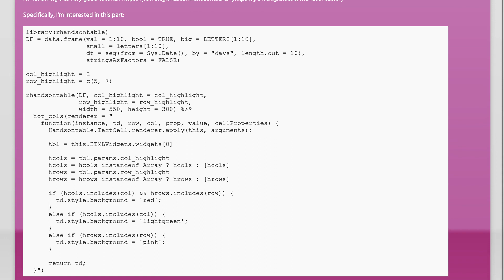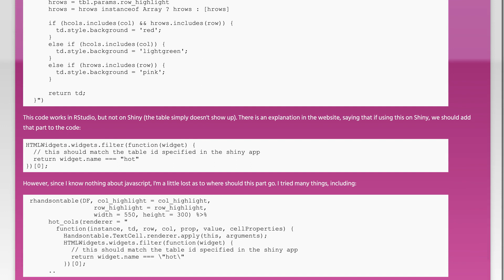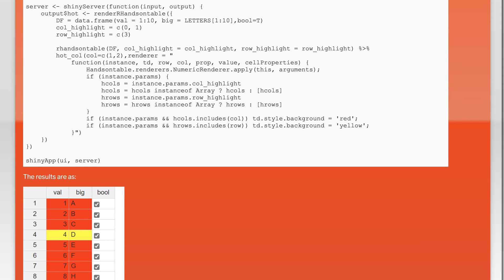Correct way to customize color of rhandsontable inside a Shiny app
r: Correct way to customize color of rhandsontable inside a Shiny app

Related to: r, shiny, rhandsontable